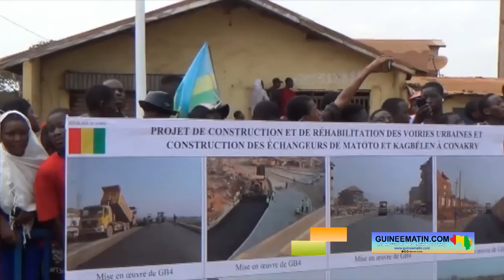Routes : les présidents Mamadi Doumbouya et Paul Kagamé inaugurent l'échangeur de Kagbelen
C'est en compagnie de son hôte et homologue rwandais, Paul Kagamé, actuellement en visite de travail en République de Guinée, que le président de la Transition colonel Mamadi Doumbouya a inauguré l'échangeur de Kagbelen, situé dans la préfecture de Dubréka. La cérémonie inaugurale a eu lieu dans lesdits lieux ce mardi 18 avril 2023 en présence des deux chefs d'États, du Premier ministre et de son gouvernement, les membres des institutions nationales, des autorités locales ainsi que de nombreux citoyens massivement mobilisés pour la circonstance.

C'est un ouf de soulagement que les riverains et usagers de la route de Kagbelen vont pousser à partir d'aujourd'hui. L'échangeur de Kagbelen dont le pont est attribué au président Paul Kagame vient donc d'être inauguré par le président de la transition. Sa mise en service va donner beaucoup de fluidité sur ce rond-point qui relie Conakry, Dubréka et Coyah.

Dans son discours tenu avant la coupure du cordon, Colonel Aboubacar Diakité, préfet de Dubréka, a notamment salué la célérité des travaux de ce "bijoux" depuis l'avènement du CNRD (comité national du Rassemblement pour le développement).
« La cérémonie qui nous réunit aujourd'hui ce jour qui consacre l'ouverture de l'échangeur de Kagbelen est un événement majeur qui était attendu par les guinéens, particulièrement par les usagers de la route nationale n°3 Conakry-Boké et qui ouvre en même temps la nationale n°1. Ce magnifique ouvrage se trouve dans la préfecture de Dubréka, une localité située à 50 kilomètres de la capitale Conakry et qui forme aujourd'hui le Grand Conakry. Les travaux de construction de cet échangeur que nous inaugurons aujourd'hui (...) ont connu assez de lenteur. Il a fallu l'avènement du CNRD pour voir les travaux accélérer, et nous voilà tous ici aujourd'hui pour son inauguration, qui va fortement soulager les riverains et surtout les usagers de cette route qui ont traversé des moments de calvaire avec des embouteillages monstres et infinis », a-t-il dit. Par ailleurs, il demande l'appui des ministères de l'Habitat et des TP pour déguerpir les alentours de l'échangeur.

À sa suite, le représentant de la société CBITEC, Alex Li s'est dit heureux de prendre part à la célébration de ce moment "historique".
« Une centaine de travailleurs chinois et un millier de travailleurs guinéens ont déployé leurs efforts afin de livrer aujourd'hui un ouvrage de qualité qui contribuera à améliorer la fluidité du trafic avec sa mise en circulation immédiate. Nous sommes heureux d'être là pour célébrer ce moment historique »

De son côté, l'ambassadeur de la République de Chine en Guinée a rappelé les bonnes relations entre son pays et la Guinée. Et Wuang Wei assure que la Chine va continuer son soutien pour approfondir le partenariat stratégique global sino-guinéen
« La Chine et la Guinée sont de bons amis, de bons frères et de bons partenaires. Depuis l'établissement des relations diplomatiques il y a 64 ans, la Chine a fait tout son possible pour aider la Guinée au développement socio-économique et à l'amélioration du bien-être de la population. Actuellement la Guinée se trouve dans une période de transition, la Chine soutient fermement le peuple guinéen dans la recherche de voies de développement adaptées au contexte national et continue de fournir une assistance à la Guinée dans la mesure de ses capacités afin d'approfondir le partenariat stratégique global sino-guinéen au bénéfice des deux peuples »

Pour sa part, le ministre des Infrastructures et des Travaux publics, Elhadj Gando Barry, estime que son département est résolument engagé à offrir des infrastructures à la Guinée.
« Conformément à la feuille de route du gouvernement de la transition déclinée dans le programme de référence intérimaire sous le leadership du président de la transition et du premier ministre chef du gouvernement, notre département est fièrement engagé dans la construction, la réhabilitation, l'entretien des routes et des voiries urbaines, la construction d'ouvrages de franchissement et d'autres infrastructures. À cet égard, le gouvernement va investir au titre de l'exercice budgétaire 2023 plus de 4 000 milliards de francs guinéens dans le secteur des travaux publics. Ainsi, le ministère des Infrastructures et des Travaux publics sera amené dans les prochaines semaines à l'achèvement et à l'inauguration de plusieurs infrastructures, notamment le pont sur le fleuve La Soumba à Dubréka, la route Coyah-Farmoriah à la frontière de la Sierra Leone, le pont sur le fleuve Sankarani, le pont sur le fleuve Milo à Kérouané, les échangeurs du kilomètre 36, de Bambéto et le lancement prochain des travaux de la corniche Hamdallaye-Sonfonia y compris l'échangeur de Hamdallaye. Ces réalisations s'inscrivent dans un vaste programme d'aménagement et de développement des infrastructures qui contribuent à coup sûr au développement harmonieux et équilibré sur toute l'étendue du territoire national »